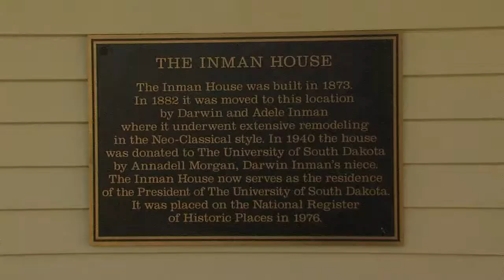Coyote News President's House Remodel 10/31/18